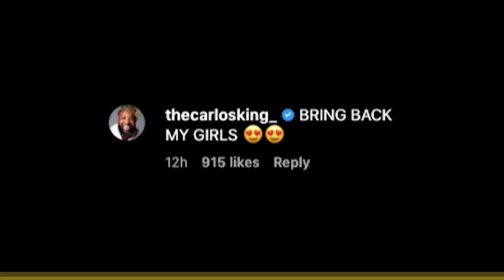RHONJ’s Teresa Giudice and Jacqueline Laurita end their feud, reunite in Vegas | Page Six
Is Teresa Giudice and Jacqueline Laurita’s feud finally over?

The former “Real Housewives of New Jersey” co-stars — and ex-BFFs — appear to have mended their strained relationship, going out to eat together on Saturday.

“5 hour lunch! Lots to talk about. Lots of laughs too! Reunited and it feels so good!” Giudice, 50, captioned an Instagram post of the pair posing at Cipriani Las Vegas.